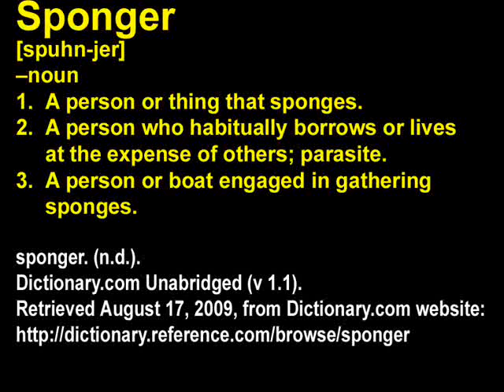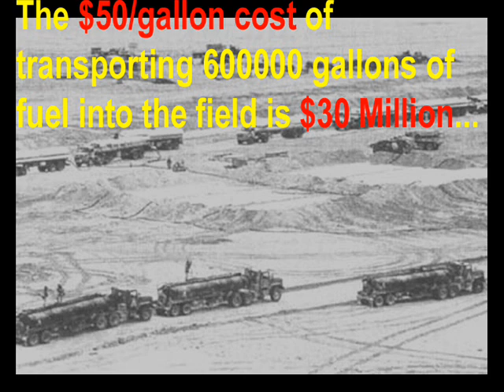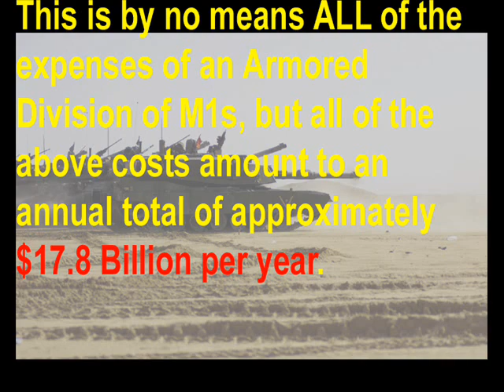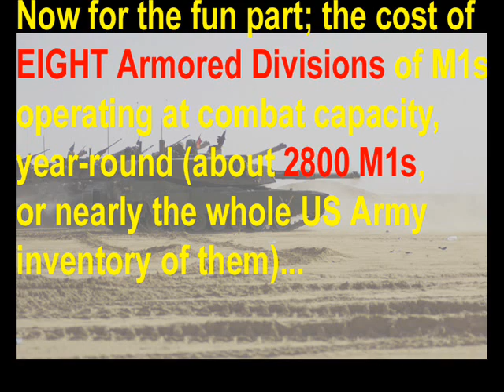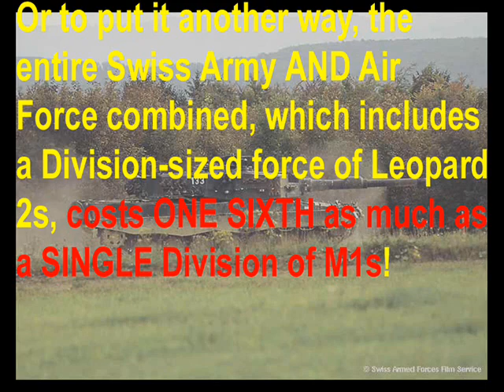The REAL M1 Abrams! Chapter 7: Logistics (Part 9/9)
In the conclusion of the M1's Logistics Chapter, we're going to take a look at one final aspect of the M1's spectacular Logistical failings, and I've saved the very best part for last.

You've already seen in Part 6 how much money it takes to operate an maintain ONE M1 Abrams tank --- but how much does an ENTIRE DIVISION of M1s cost to operate in combat conditions for AN ENTIRE YEAR?

Brace yourself for the sticker shock!